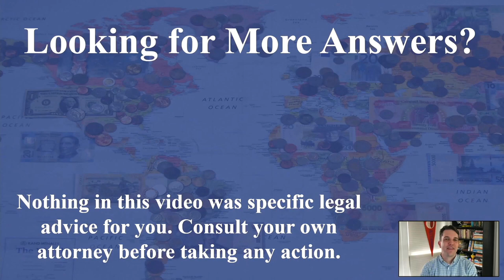Avoiding Family Frustration and Delays When You Die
The primary goal of estate planning is to make things as straightforward as possible for those left behind, ensuring that they know what to do and when to do it. This can help avoid the frustration and delays often experienced by loved ones after someone passes away.

The Four Horsemen of the Estate Planning Apocalypse
We like to identify four major pain points in estate planning which we refers to as the four horsemen of the estate planning apocalypse - unneeded costs, family fights, frustration, and loss of assets. The focus of this discussion is on minimizing family frustration and delays that could potentially arise due to incomplete estate plans.

The Importance of Knowing the Location of the Original Last Will
One of the key contributors to family frustration and delay is the inability to locate the original last will. This document should be readily available to prevent unnecessary hitches in the estate planning process. In Texas, for instance, state law necessitates that the original will is sent to the county clerk within 30 days of the testator's death. This ensures that the will is centrally located, and potential disputes about its content can be handled more effectively.

Planning for Your Final Moments
Another point that could cause undue frustration and delay is the lack of a clear plan regarding what should happen to your body after death. Strohmeyer recommends considering prepaid options for cremation or burial to relieve your loved ones of the burden of making these decisions during an emotionally taxing period.

Providing Immediate Access to Bank Accounts
Ensuring that your family has immediate access to funds after your passing can alleviate financial pressure. For joint accounts, it's advisable to set them up as joint tenancy with rights of survivorship, allowing the surviving partner to maintain access to the funds. However, it's recommended that you consult your advisor before making any alterations to your accounts.

Identity Theft Prevention
To safeguard against identity theft, it's recommended that you place a freeze on your accounts with the three credit reporting agencies. This protects you both during your lifetime and after your death, reducing the likelihood of fraudulent accounts being opened in your name.

Clear Communication with Your Agents and Fiduciaries
Communication with your trustees and executors is crucial. Informing them about their roles and responsibilities and letting them know where your original documents are located ensures a smoother process.

Continuity of Care for Dependents
If you're taking care of elderly parents or other dependents, you need to plan for their care in your absence. Considering potential frustration points and making arrangements for the continuity of their care is essential.

Using a Password Manager
For digital security, a password manager can help store your passwords safely and conveniently. It allows for randomly generated passwords, and by only needing to remember one master password, you add an additional layer of protection.

In Conclusion
Planning for the inevitable is not an easy task, but making sure you have a comprehensive estate plan can prevent unnecessary frustration and delays for your loved ones. By being proactive and thorough, you can make a difficult time slightly more manageable for those left behind.

Remember to follow our channel for more estate planning topics and seek professional advice to navigate your unique situation.